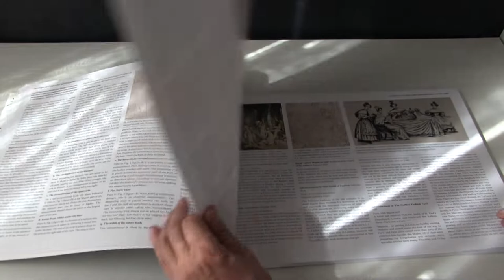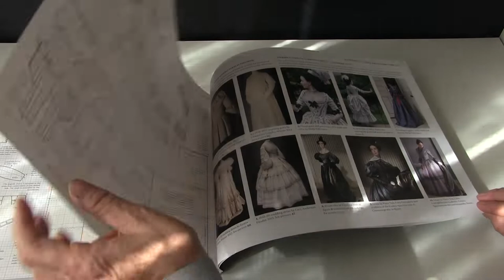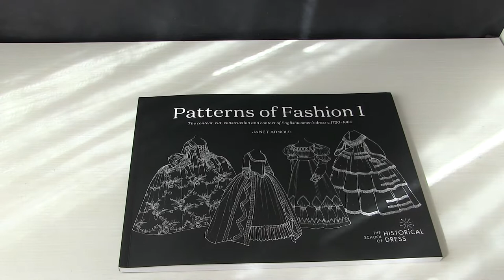Pattern of Fashion 1. Janet Arnod , The Historical School of Dress. Englishwomen's dress 1720-1860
Patterns of Fashion 1 focuses on Englishwomen's dresses and their construction form 1660 up to 1860--when the sewing machine came into general use. Drawings taken from original garment specimens in collections throughout England are supplemented with details showing their construction and laid out on grid paper along with construction comments and fabric details. From wrapping gowns, riding habits, pelisses, and chemises to sack dresses, morning dresses, and wedding dresses Janet Arnold lays out patterns for costume construction. Contains 180 black and white illustrations. 28 patterns.